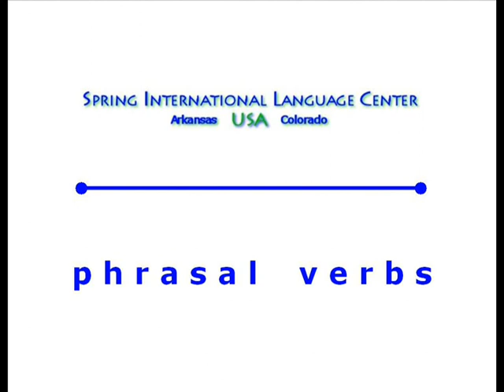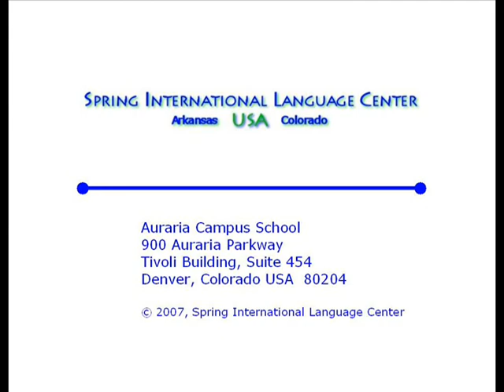SPRING Video Lesson - "Screw Up"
A mini lesson on the phrasal verb "screw up" by Spring International Language Center students.